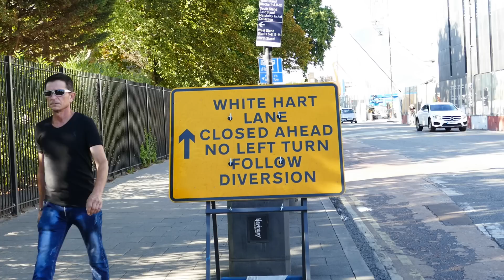Tottenham Hotspur Season Preview 18/19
We took a trip down to our new home in N17 to see whats going on down at The Lane and to preview the upcoming season...

WeAreTottenhamTV brings you content, news, views, and reaction to everything Tottenham related because we just can't smile without them.